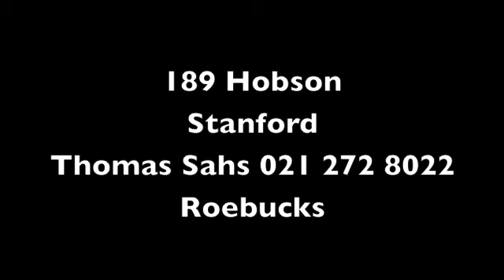Stanford 2 bedrom Unit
Great investment unit.

@ bedroom, great condition, ready for move in.

Contact Thomas Sahs 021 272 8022 for more details